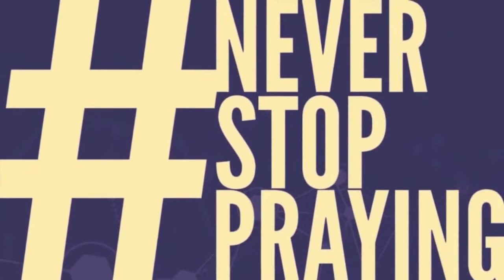Sept 23 - Pitman Daily Announcements